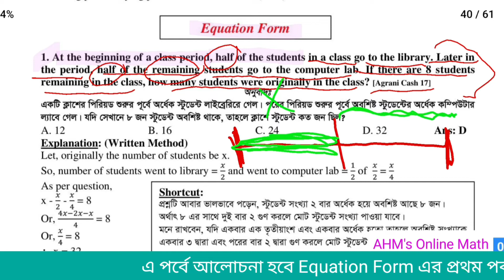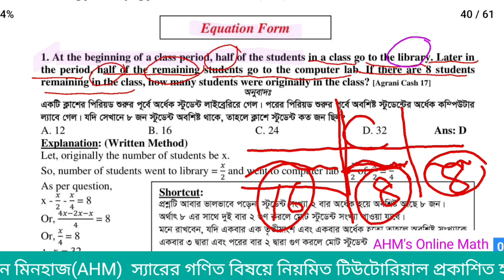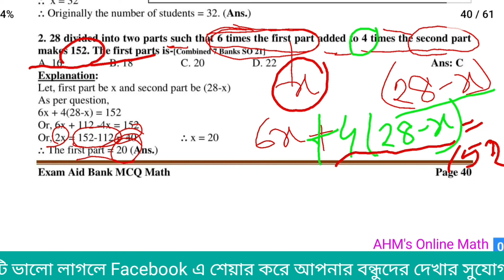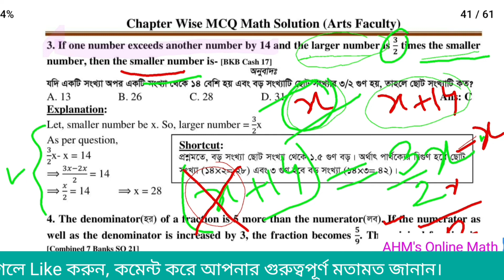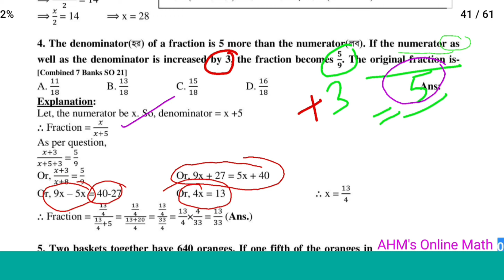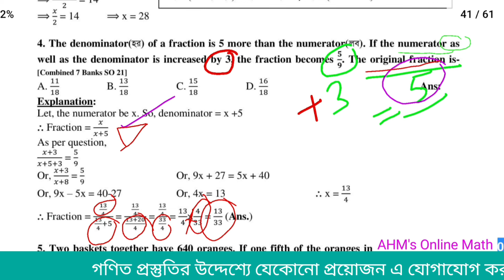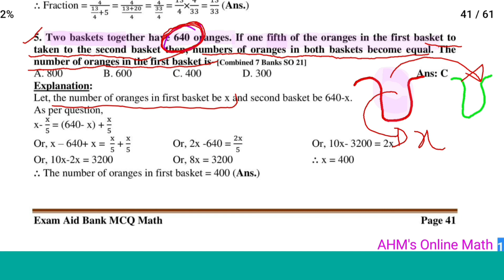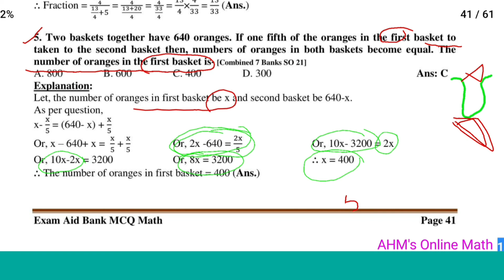Bank Math Preparation. পর্ব-৪৬ | সমীকরণ(১) Equation Form | Equation Related Math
bank job preparation,
bank job,
bank job preparation bangladesh,
bank math,